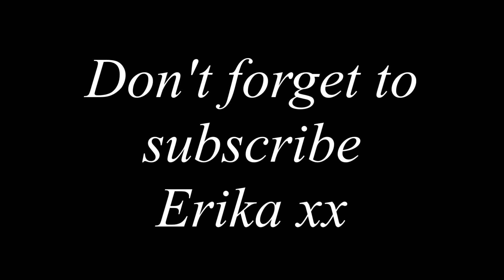Ma PLAYLIST de Noël || Erika Denis